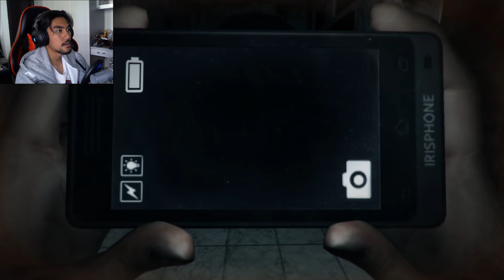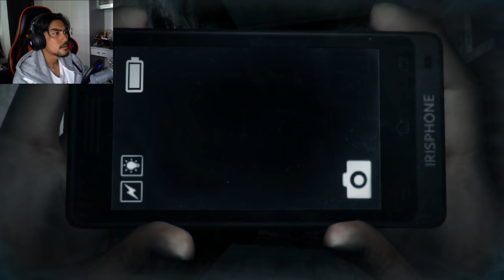Dreadout with RezZaDude - KITA TENGOK DULU!!